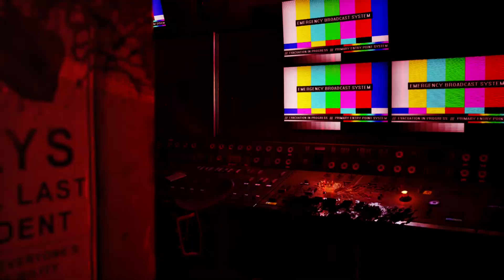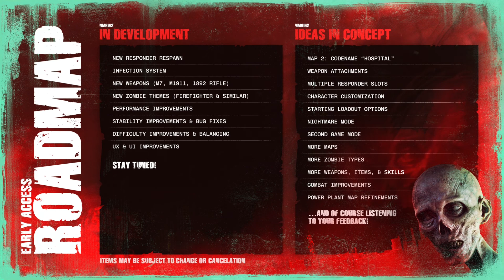No More Room in Hell 2 - Official Early Access Launch Trailer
ABOUT GAME:- No More Room in Hell 2 is a terrifying 8 player co-op action horror experience. Find your friends in the dark and survive - in a dynamic, endlessly replayable zombie apocalypse.

INTENSE 8 PLAYER CO OP
MASSIVE ENDLESSLY REPLAYABLE MAP & HORROR
PERMADEATH
MELEE, RANGED AND TACTICAL WEAPONS